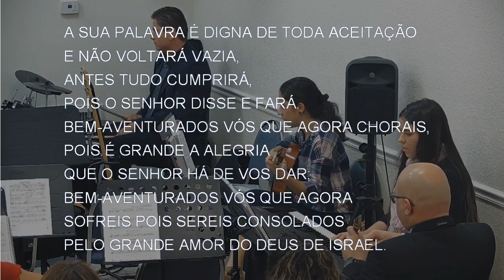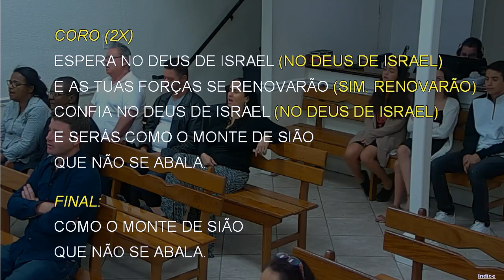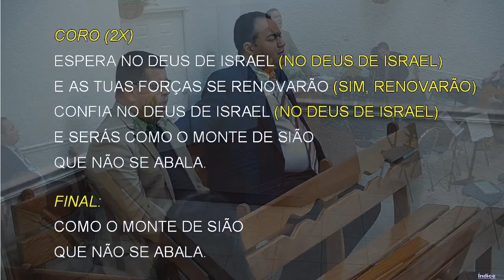371 - TODA PROMESSA